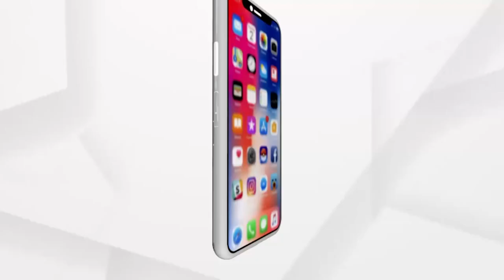Cyclone Yaas Preparations in Bhadrak: ଭଦ୍ରକ ଜିଲ୍ଲା ପ୍ରଶାସନ ପକ୍ଷରୁ ଚାଲିଛି ବ୍ୟାପକ ପ୍ରସ୍ତୁତି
SRCଙ ନିର୍ଦ୍ଦେଶରେ ଭଦ୍ରକର ୭ଟି ଜିଲ୍ଲାକୁ ମଧ୍ୟ ବେଶ ଗୁରୁତ୍ବ ଦିଆ ଯାଇଛି। ବିଶାଖାପାଟଣାରୁ ନୂଆ ୬ଟି NDRF ଟିମକୁ ପ୍ରସ୍ତୁତ କରାଯାଇଛି